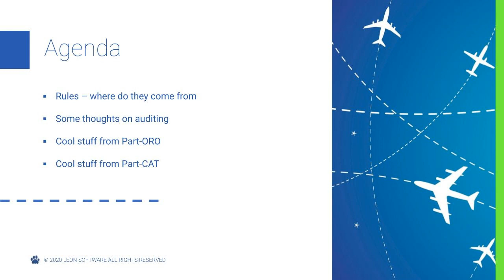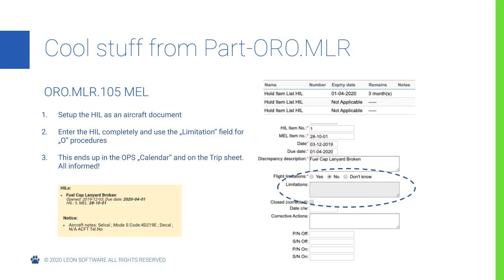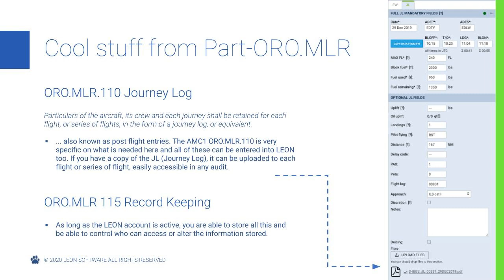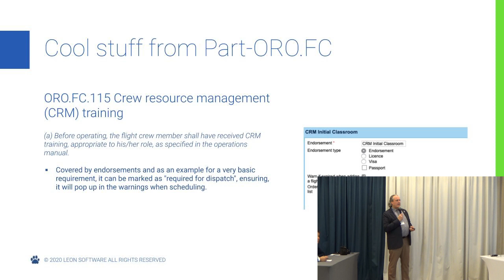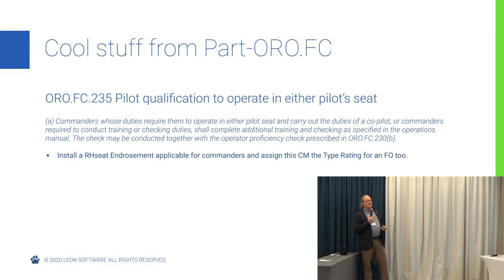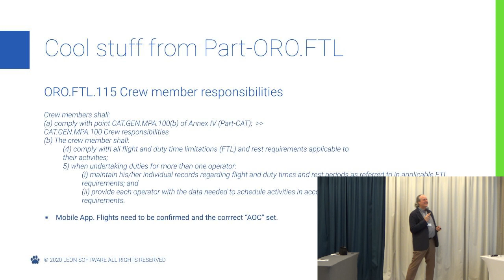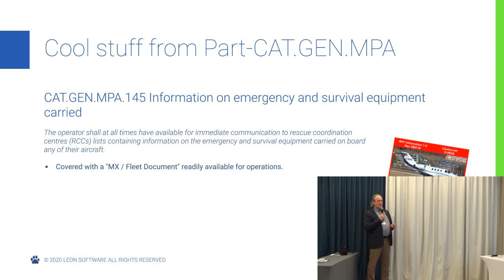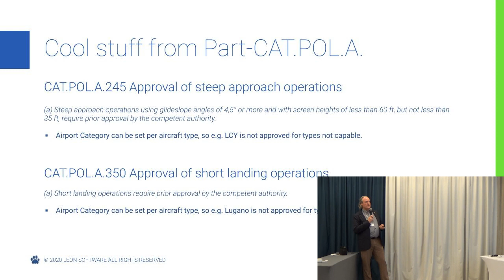Leon Masterclass - Conducting audits with Leon (with Hans Pfeiffer, 54JETS) | 20.01.2020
During the first edition of Leon Masterclass, Hans Pfeiffer, CEO of 54JETS confronted the most crucial aviation regulations with the provided solutions, available in Leon. Armed with his expert knowledge, he looked upon the performance-based navigation, FTL calculations, record-keeping as well as documentation, facility and personnel requirements.

Including an additional commentary from Paweł Kruk (CEO of Leon Software).

Hans Pfeiffer (CEO at 54jets) - an expert in aviation compliance, Hans Pfeiffer started his flying career almost 30 years ago, ran his own flight department for over 15 years, operating various aircraft types. Currently working for several companies as a consultant and holding several posts as a nominated person, Hans also actively flies the Gulfstream G650 as a commander.